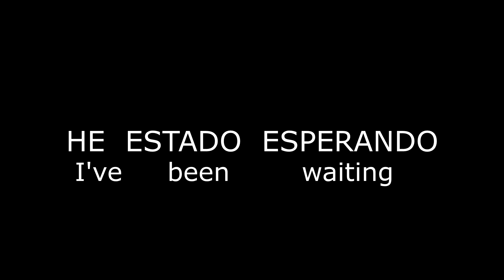How To Say (I've been waiting) In Spanish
How to say I’ve been waiting in Spanish. This is a three word phrase. It is word for word.